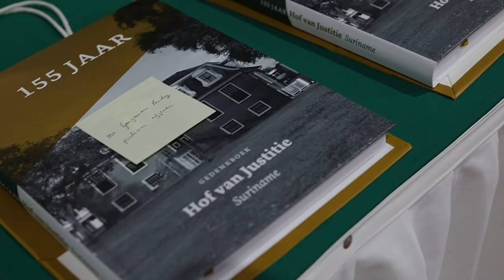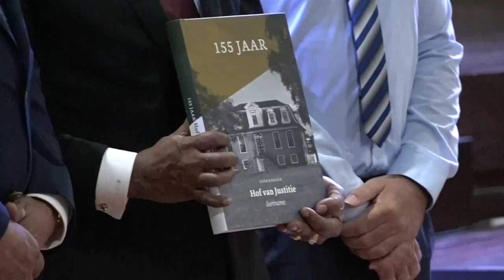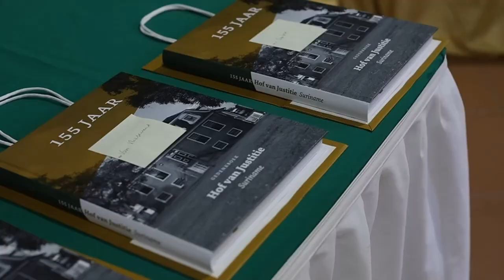08 08 2024 155 JAAR RECHTSPRAAK SURINAME